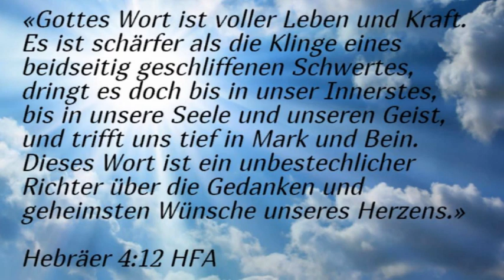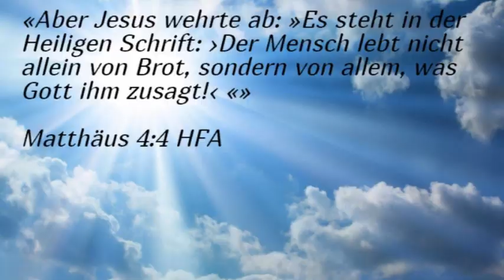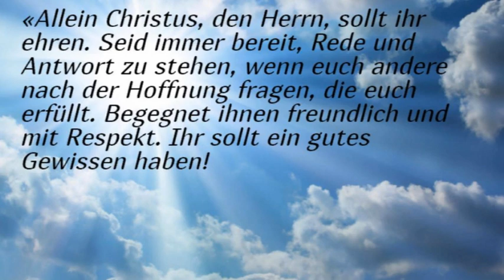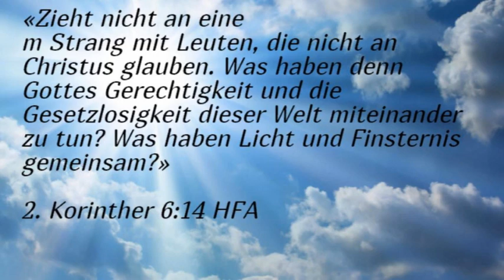Seid immer bereit, Rede und Antwort zu geben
«Allein Christus, den Herrn, sollt ihr ehren. Seid immer bereit, Rede und Antwort zu stehen, wenn euch andere nach der Hoffnung fragen, die euch erfüllt. Begegnet ihnen freundlich und mit Respekt. Ihr sollt ein gutes Gewissen haben! Dann nämlich werden alle, die Lügen über euch verbreitet haben, beschämt sein. Sie werden erkennen, dass sie Menschen verleumdet haben, die in der Verbundenheit mit Christus ein vorbildliches Leben führen.»
1. Petrus 3:15-16 HFA

«Noch einmal hielt Samuel eine Rede vor den versammelten Israeliten: »Seht, ich habe euren Wunsch erfüllt und einen König über euch eingesetzt. Er wird euch von jetzt an vorangehen und euch führen. Ich aber stehe hier als ein alter Mann mit grauen Haaren. Meine Söhne sind schon erwachsene Männer und leben mitten unter euch. Von meiner Jugend bis zum heutigen Tag bin ich euch vorangegangen. Jetzt stelle ich mich eurem Urteil. Vor Gott und seinem auserwählten König frage ich euch: Habe ich je von jemandem ein Rind oder einen Esel genommen? Habe ich irgendeinen von euch schlecht behandelt? Oder habe ich mir auch nur ein einziges Mal durch Bestechungsgelder den Blick trüben lassen und dann ein ungerechtes Urteil gesprochen? Wenn ja, dann will ich alles zurückerstatten.« Die Volksmenge antwortete: »Nein, niemals hast du uns betrogen oder unterdrückt. Du hast dich auch nie bestechen lassen.« Darauf sagte Samuel: »Der Herr und sein auserwählter König sind heute Zeugen dafür, dass ihr keinen Grund zur Anklage gegen mich gefunden habt.« »Ja, so ist es«, stimmte die Menge ihm zu.»
1. Samuel 12:1-5 HFA